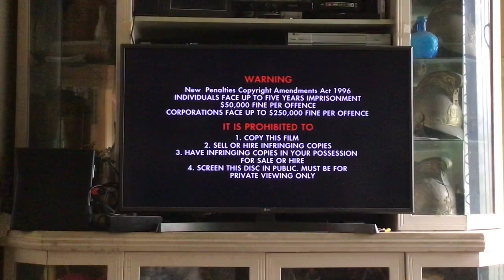Opening to Ali 2002 DVD Australia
This DVD was released in 2002 by roadshow entertainment
Film Ali (2001) rated M
Opening
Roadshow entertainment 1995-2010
Warning screen
M rating screen
Main menu
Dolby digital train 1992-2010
Initial entertainment group 2000-present